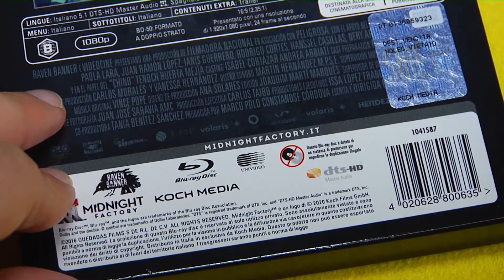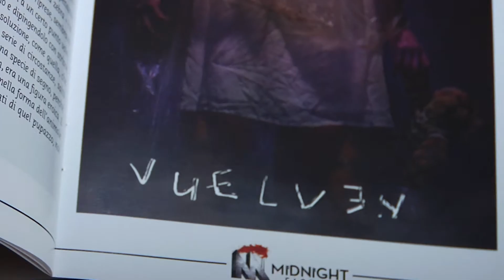Tigers Are Not Afraid Blu Ray limited: unboxing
Issa Lopez si serve di quella tradizione tutta latinoamericana nota come “realismo magico”, guardando in parte al primo Guillermo del Toro. “Tigers are not Afraid” usa la chiave fantastica per affrontare la piaga sociale che vede i bambini come vittime abbandonate in mezzo al flagello della guerra al narcotraffico scatenata in Messico. Realismo cupissimo e catarsi magica si intersecano in un’opera atipica e originale che nel 2017 ha ottenuto il maggior riconoscimento al Fantastic Fest. Estrella e Shine guidano un trio di ragazzini, Tucsi (Hanssel Casillas), Pop (Rodrigo Cortes) e Morro (Nery Arredondo), in un Messico dilaniato dalla guerra al narcotraffico. Morro non parla a causa di un trauma e porta con se un tigra di pezza, adora ascoltare Shine mentre racconta la storia di una tigre che è scappata dalla sua gabbia e ora vaga per le strade dopo che gli Huascas hanno ucciso il suo ricco proprietario. Leggende metropolitane che consentono ai bambini di elaborare le proprie emozioni in un territorio di guerra. Mentre sfuggono dai sicari del boss locale, Estrella comunica con creature invisibili agli alti, grazie ai poteri extrasensibili di cui è portatrice. Veri o immaginifici che siano, questi doni consentono ai ragazzi di proteggersi da un mondo crudele e spietato.

Midnight Factory, la label specializzata in horror di qualità pubblica la versione DVD e Blu Ray del film a novembre 2020, entrambe le edizioni comprendono un booklet di 12 pagine con approfondimenti analitici sul film e il trailer originale